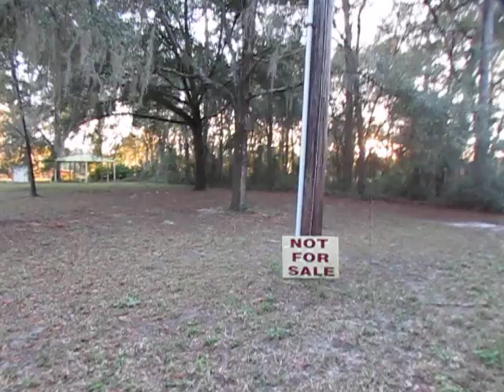Not For Sale: Floridians Push Back Against Greedy Carpetbaggers From New York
Are my neighbors trying to tell me something?